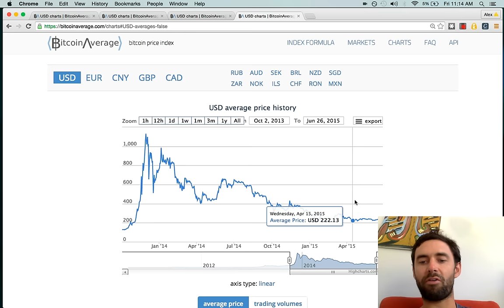Don't Buy Bitcoin. It's Going To Crash!!!